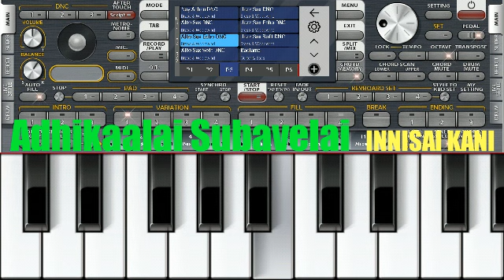Adhikaalai Subavelai | Cover Mobile Keyboard ORG24 Sax by NIYAZ | Pernambut.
Video Credits :

Tamil Cover Song : Adhikaalai Subavelai

Cover Mobile Keyboard ORG24 Sax by NIYAZ